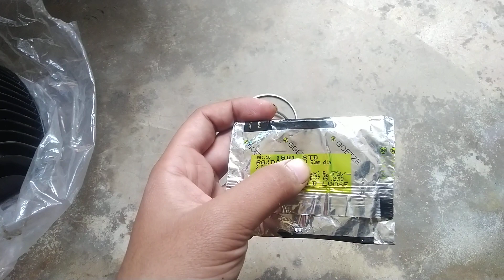Piston Ring installation (without opening engine) 🔧⚙️ Rajdoot 175 2 Stroke Bike servicing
Rajdoot 175 Piston Ring installation without removing piston and cylinder in 2 stroke engine. STD size of piston ring